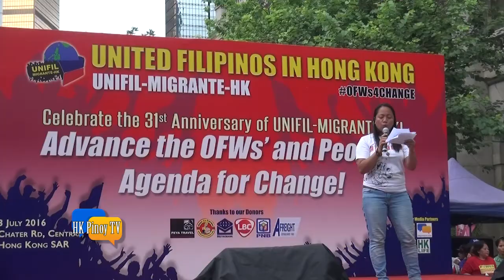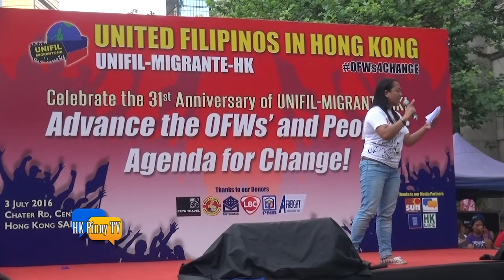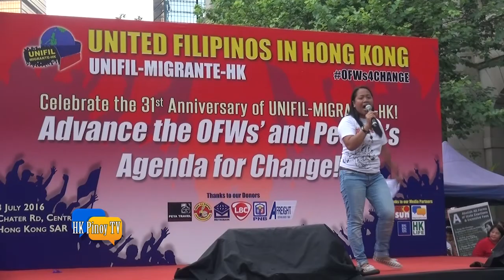United Filipinos in Hong Kong calls for change at 31st-anniversary celebration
The United Filipinos in Hong Kong (UNIFIL) celebrated its 31st-anniversary in Central on Sunday. The event highlighted the OFWs4Change agenda, which was crafted during a summit held on June 19. They are calling for the newly elected Philippine President Rodrigo Duterte to implement these changes to roll back the adverse condition for migrant workers that the previous government of Noynoy Aquino has wrought

The group demanded action on the agenda, which calls for the abolition of the Overseas Employment Certificate, the lowering of passport fees and the extension of passport validity and the abolition of the OEC. The agenda also included increasing the budget for services to domestic workers.